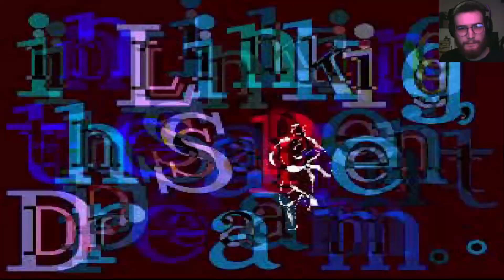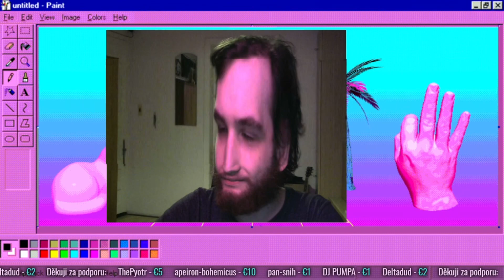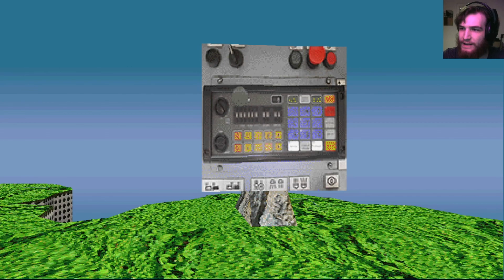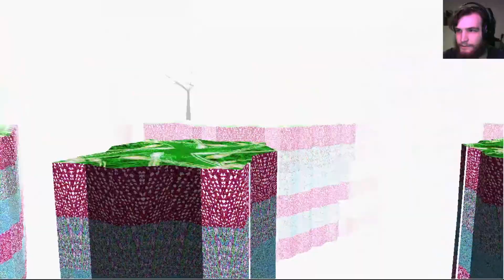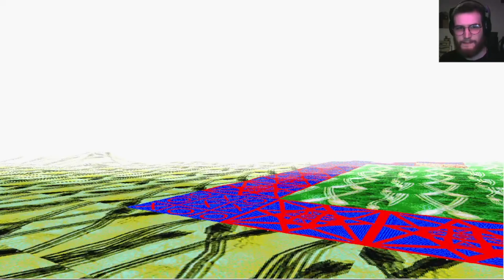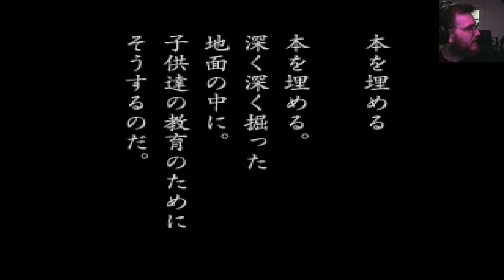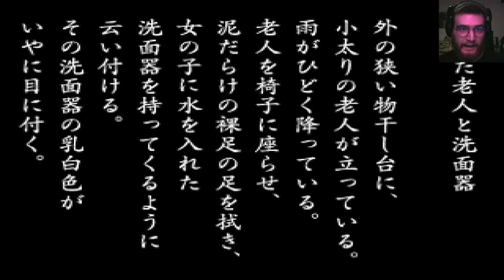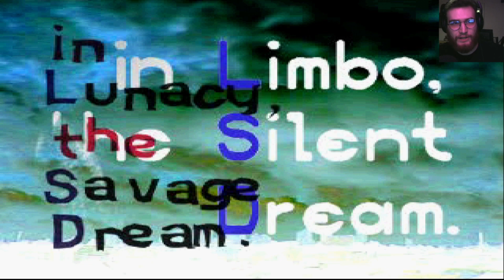Nový rok, nové sny, Gilgameš - LSD 4x01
Budu moc rád, když moji tvorbu podpoříte!
Děkuji za sledování videa a za vaši podporu! :)
Váš Snail!